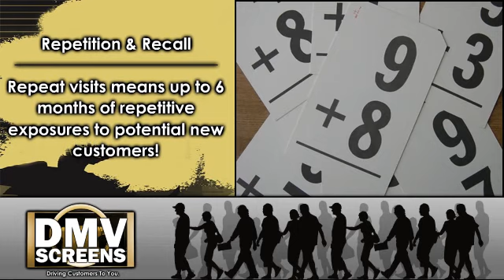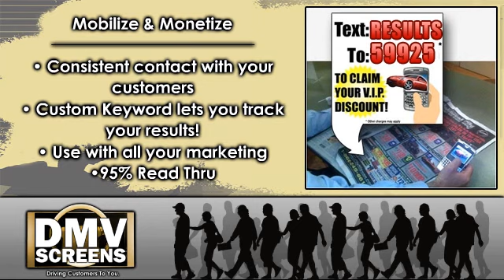DMV Screens Video Brochure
DMV Screens is a simple idea with huge results! We've all been to the DMV and waited for what seems like hours to take care of a few minutes worth of business. And, while this might never change, you can now take full advantage of that time to get your message to your potential new customers!

With Some DMV wait times exceeding 1 hour can you think of a better place to put your advertisement than directly in the attention of those in line? By utilizing our system of DMV Display Screens you are guaranteed exposure, repetition and ROI!